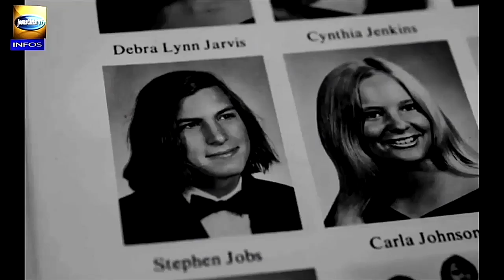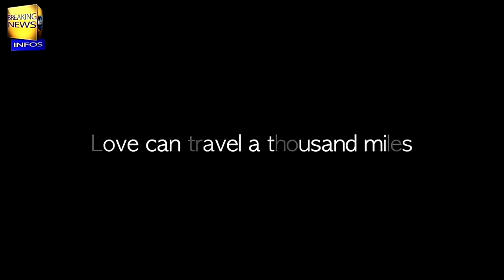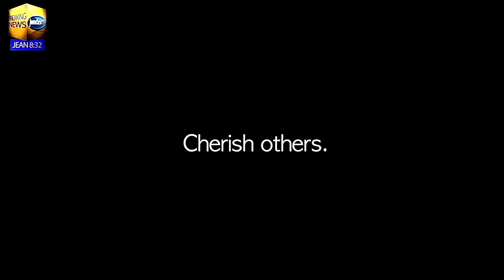Abominable sermon satanique du pasteur efféminé RaoulWafo~Georges lui ferme la bouche avec la Bible